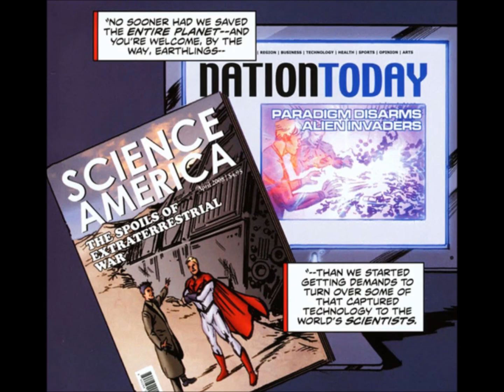Irredeemable issue 7